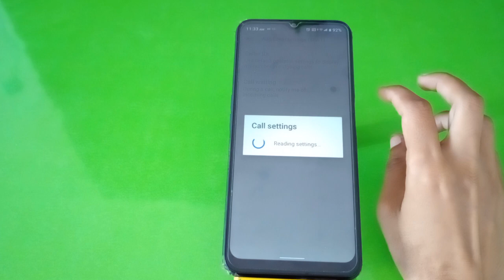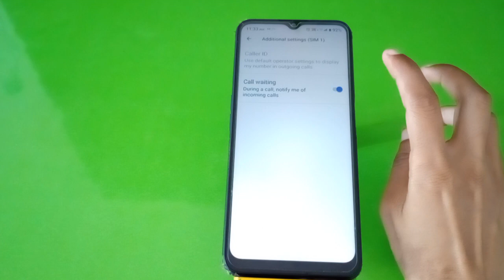How To Call Waiting In Realme Narzo 50i Prime, Call Waiting Enable In Realme Narzo 50i Prime,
How To Call Waiting In Realme Narzo 50i Prime, Call Waiting Enable In Realme Narzo 50i Prime, Call Waiting Setting Kaise Karen In Realme Narzo 50i Prime,

Call_Waiting Realme Narzo 50i Prime